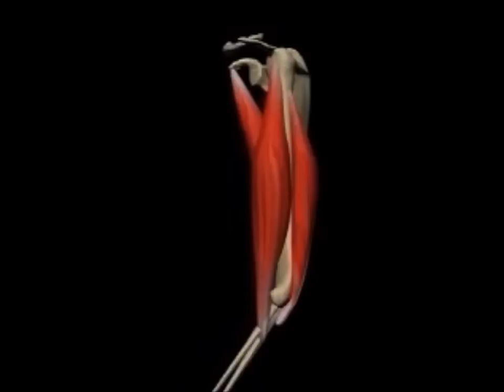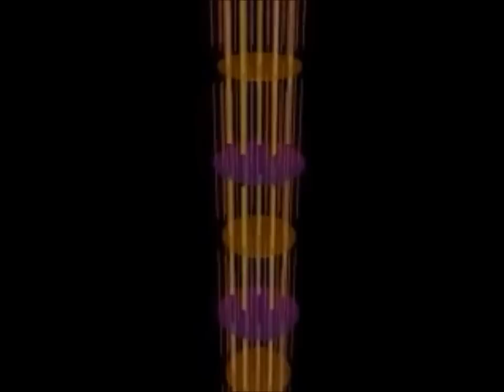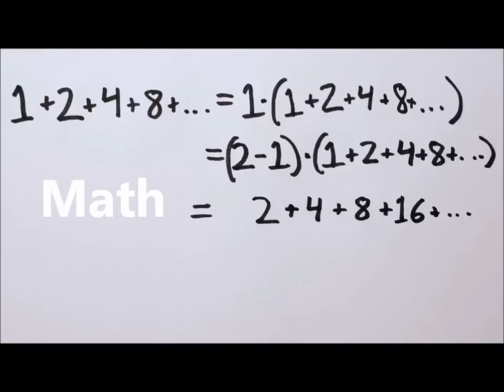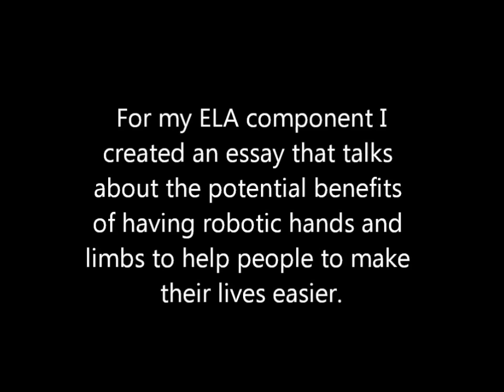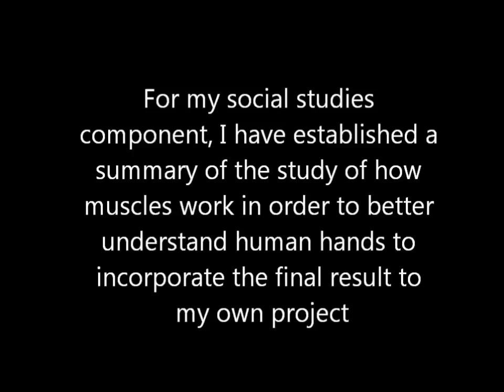The Robotic Hand - PBL Hamrony Public Schools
I'll be glad to post how to make the same robotic hand if I have 3 or more requests!

Harmony Public Schools have developed a STEM curriculum that incorporates project-based and inquiry-based learning titled “STEM Students on the Stage (S.O.S TM)” with the Race to the Top grant funded by U.S. Department of Education with the goal of not only increasing students’ STEM knowledge and interest but also balancing student-centered teaching with state and national standards to promote success and investment in the learning process through PBL projects